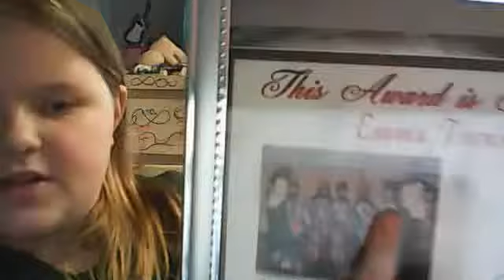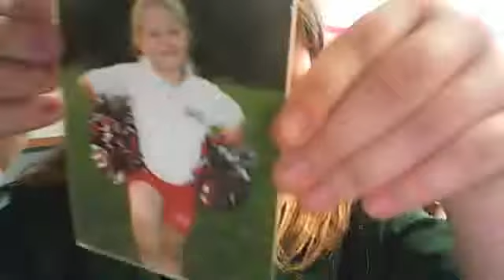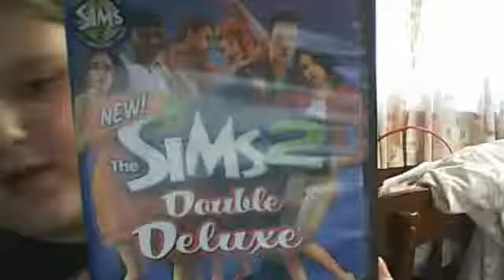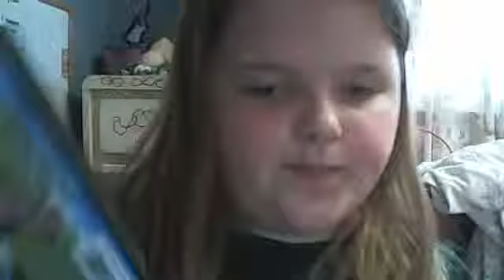sims 2 double delux sale and cheer review